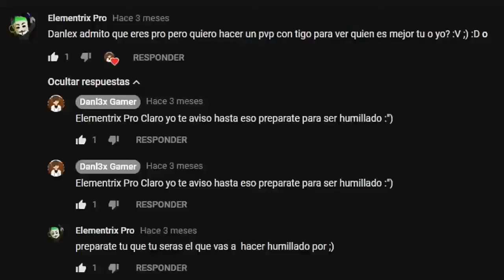Montage PvP con mi amigo ElementrixPro (resubido)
Hola Chicos y Chicas estamos otro dia mas en otro video todo pro xD

Te gusta el diseño de mi outro aqui esta el chico que me la iso se llama xDalex:

ENTRA A MI SERVIDOR DE DISCORD PODEMOS HABLAR JUGAR Y DIVERTIRNOS MUCHO ENTRA QUE ESPERAS!! ^-^

EL RETO DE LIKES DE HOY ES:
12 PRECIOSOS Y HENORMES LIKES

PARA AYUDAR A ESTE PRECIOSO PACMAN DE UN SOLO OJO Y ASUS HERMANOS PEQUEÑOS

☆Mi Skin Por Si Le Quieres Aser Algo☆

Facebook: Despues lo pongo xD

☆Amig♡s☆(Canales Recomendados)

♡CANAL DE NATA GAMER. Gracias a el soy premium, Hace sorteos diarios de cuentas full acces es 100% confiable asi que vayan siscribanse y sean activos y mandelen un saludo de mi parte ^-^

♡Loquegamers (CHUTOMEN)

♡Mazu Games

♡AviyGames

♡MexiLocko

♡Rotten Boss

♡Mia Kalifha ok no xD

☆META DE SUBS PARA ESTE AÑO☆

☆PREGUNTAS CASUALES☆

Me llamo: Danny

¿Cuando cumples?

El 25 de Diciembre🎂🎂

¿Tienes novia?

Si se llama Manuela ok no v:

¿En que país vives?

Soy de Ecuador xD

¿Monetizas tus videos?

Quiero aser mejoras en el canal pero aun no llego alas 10000 visitas pero con subs como ustedes que siempre me apoyan pronto lo lograre ^-^

Me apoyarian para mejoras en el canal plox aca mi correo de paypal gracias por todo ❤:

Tags (IGNORALOS) (ENCERIO!):